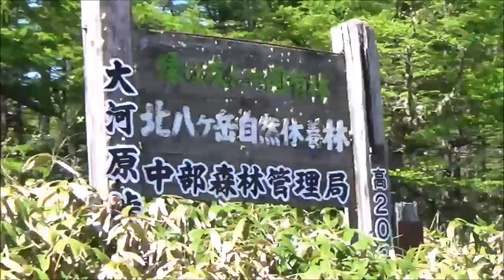2023年6月17日(土曜) 双子山ハイキング